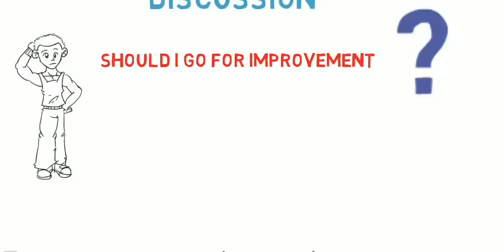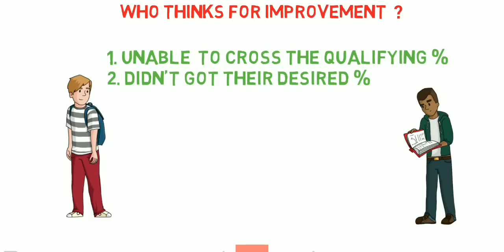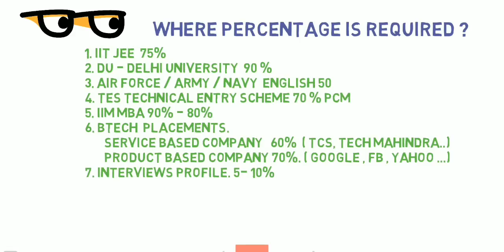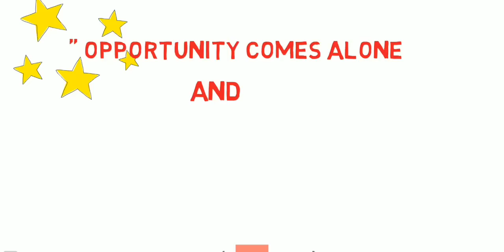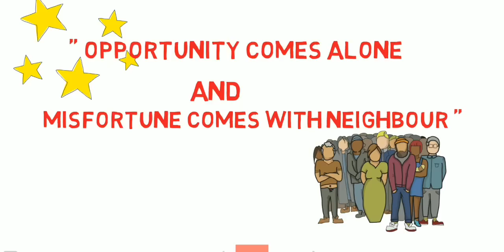Should I Go For CBSE Improvement ! || DOES 12 PERCENTAGE REALLY MATTERS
Namaskar Dosto !!

In this video is a full analysis on the decision for giving improvment Exam .
So Don't miss must watch .